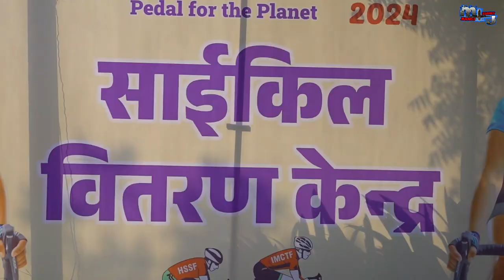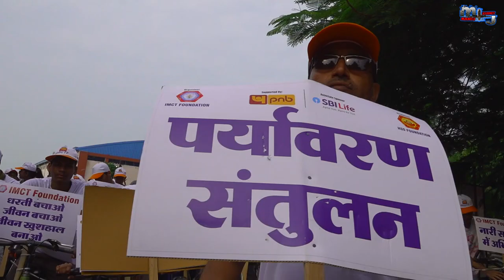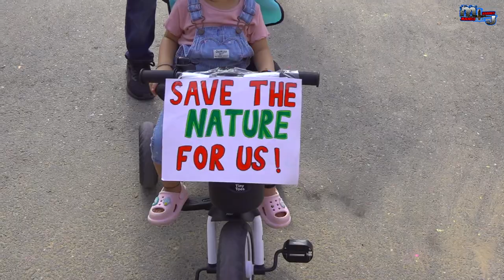Jaipur की सड़कों पर CM Bhajan Lal Sharma ji ने साइकिल Rally को दिखाई हरी झंडी cyclothan in jaipur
नमस्कार दोस्तों आज हम आपको लेकर आ चुके हैं। जयपुर के सवाई मानसिंह स्टेडियम के पास स्थित अमर जवान ज्योति से आज साइक्लोथन का आयोजन किया जा रहा है यहां पर आज जयपुर के कोने-कोने से लोग यहां पर आए हुए हैं और यहां पर सभी साइकिल रेस में भाग लेंगे यह साइकिल रेस सवाई मानसिंह स्टेडियम से रवाना होकर रामबाग सर्किल अजमेरी गेट होते हुए छोटी चौपड़ बड़ी चौपड़ होते हुए चोरी बाजार होते हुए अल्बर्ट हॉल पर पहुंचेगी और वहां पर इन सभी जो इस साइक्लोट्रॉन के अंदर भाग लिया है उनको सभी को भोजन के पैकेट और सर्टिफिकेट वितरण किए जाएंगे।

प्रकृति बचाने के लिए बदलाव की शुरुआत स्वयं से करें